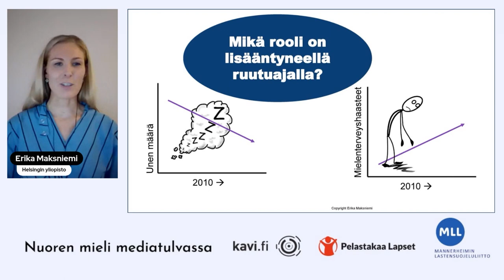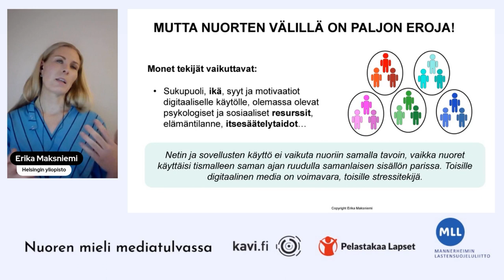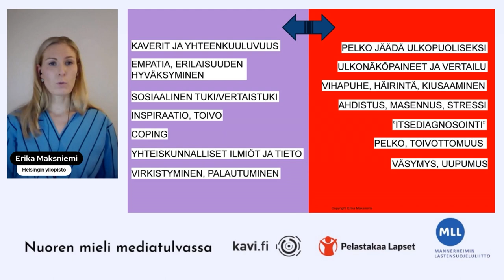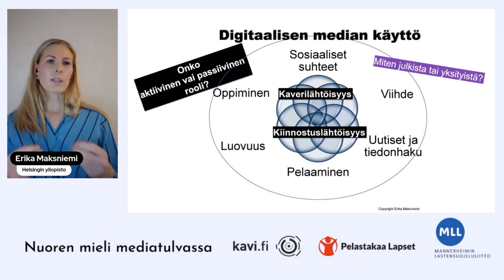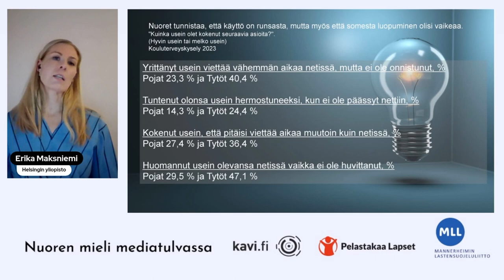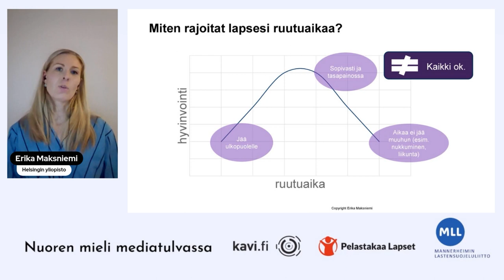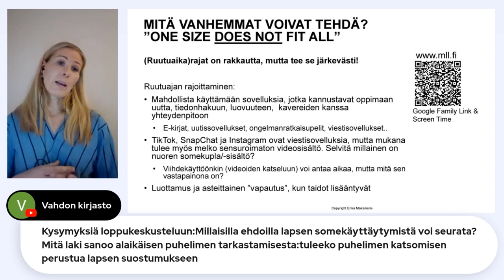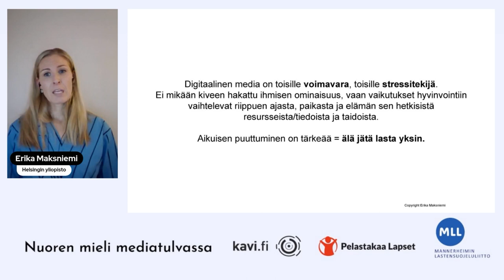Onko some hyvä vai paha? Näin tuet digitaalisessa mediakulttuurissa kasvavan nuoren hyvinvointia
Erika Maksniemen puheenvuoro Nuoren mieli mediatulvassa -verkkovanhempainillassa 8.2.2024.

Tilaisuuden järjestivät Kansallinen audiovisuaalinen instituutti, Mannerheimin Lastensuojeluliitto ja Pelastakaa Lapset ry osana Suomen Safer Internet -toimintaa.